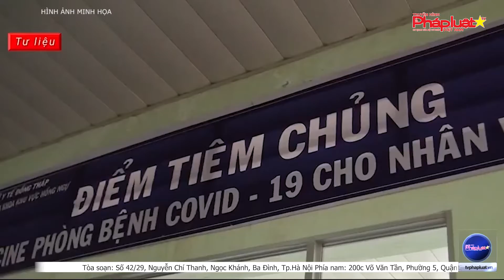Bộ Y tế đàm phán để sản xuất vắc xin COVID-19 của Cuba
(THPL)- Thêm 1 loại vắc xin ngừa COVID-19 có thể sớm được chuyển giao công nghệ cho Việt Nam: vắc xin Abdala của Cuba.
Tòa soạn: Số 42/29, Nguyễn Chí Thanh, Ngọc Khánh, Ba Đình, Tp.Hà Nội
Phía nam: 200c Võ Văn Tần, Phường 5, Quận 3, Tp.HCM
Tổng thư ký tòa soạn: Đỗ Quang Trưởng
Hotline Phía Nam: 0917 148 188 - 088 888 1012